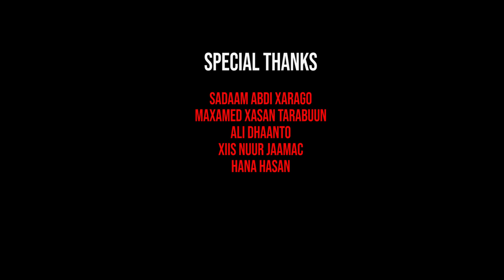SHAYTE FAARAX NEW SONG HABAYSAN OFFICIAL MUSIC VIDEO 2023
New Somali Music Video